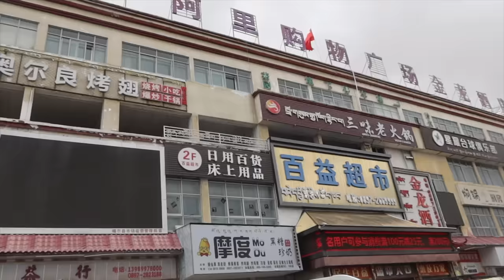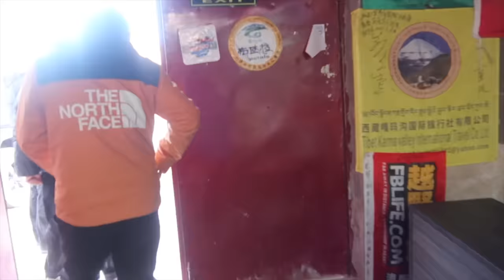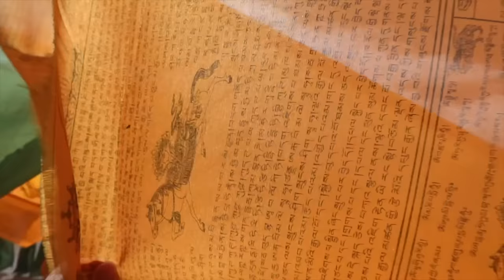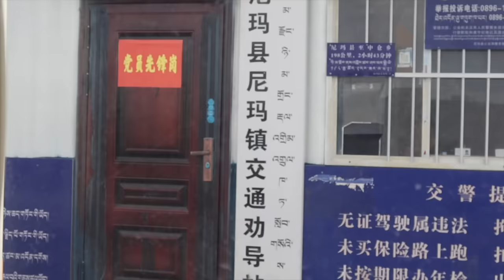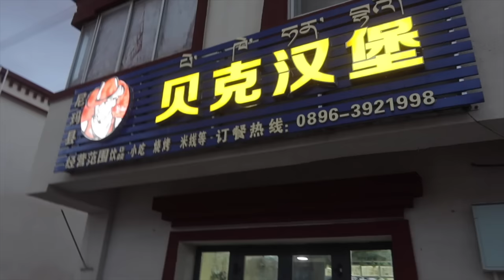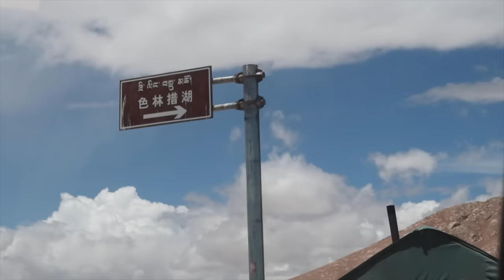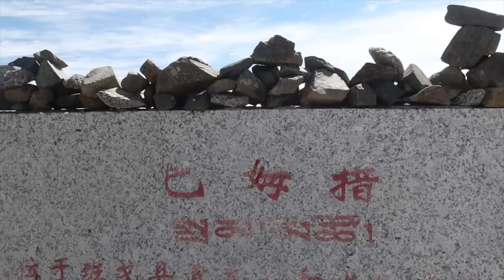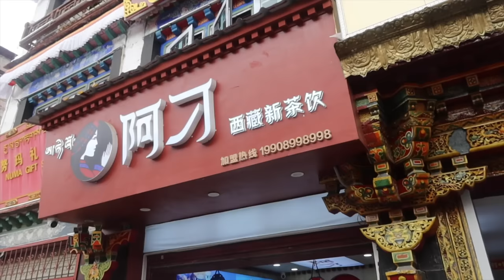【西藏VLOG】无人区有多危险？自驾穿越阿里无人区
西藏三部曲，第三部。没了完结了。

Ins: dannisheee